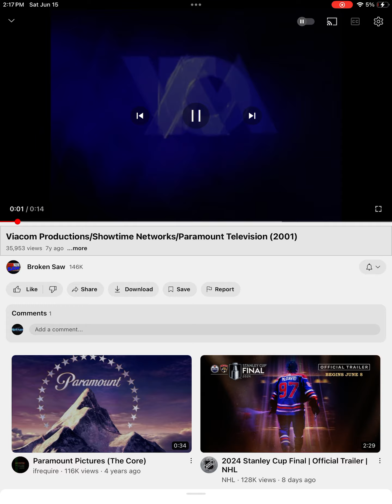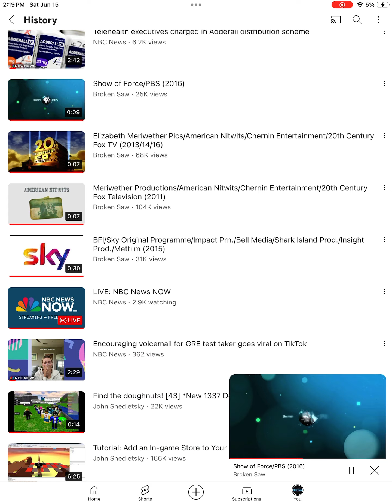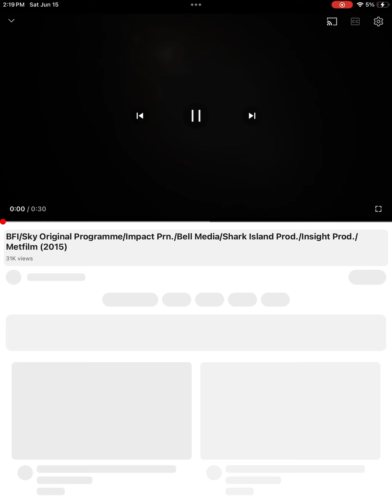Broken Saw Logos Part 96